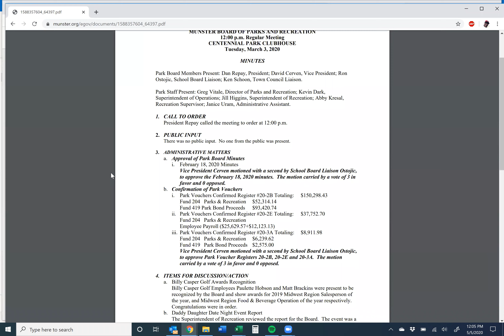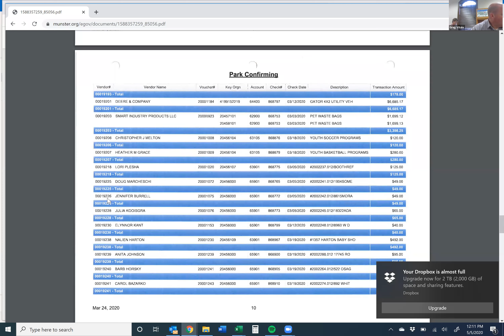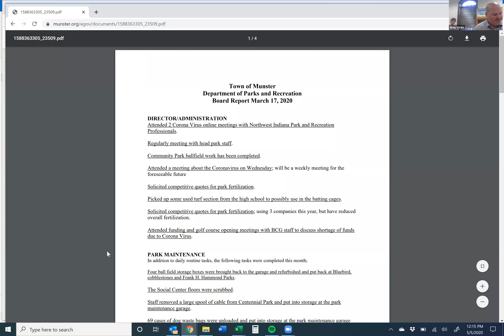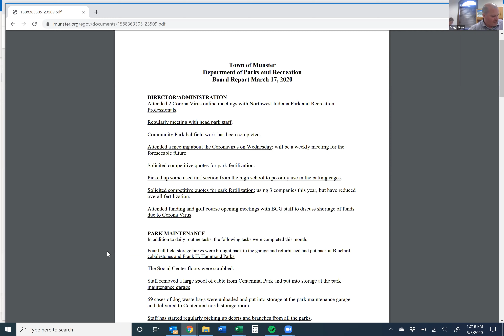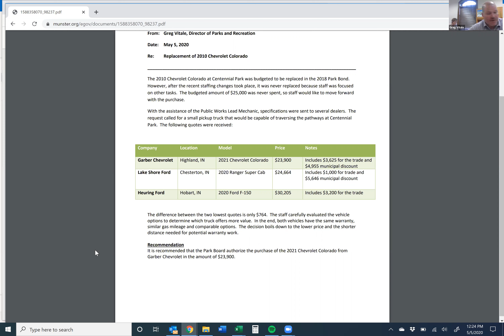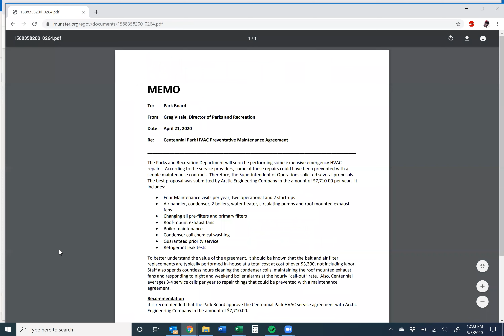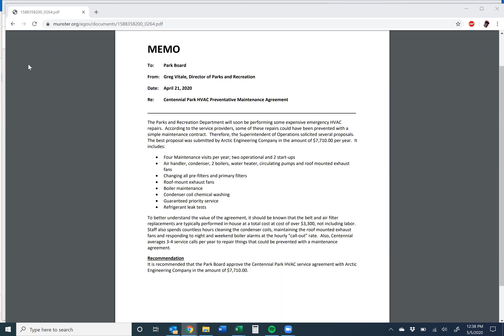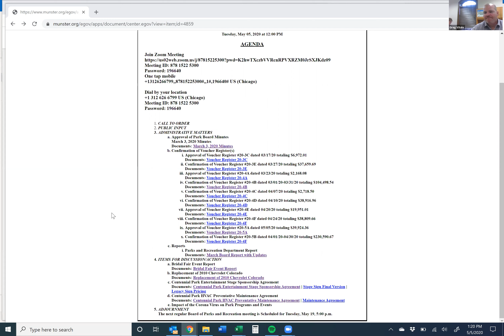Park Board - May 5, 2020